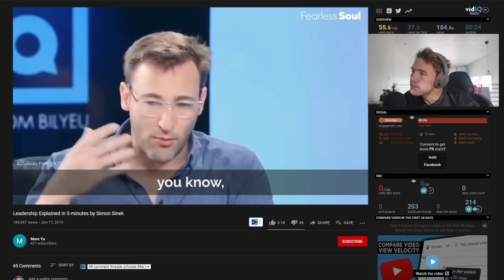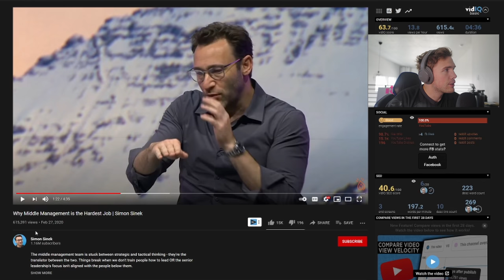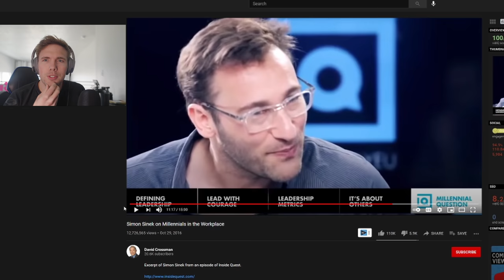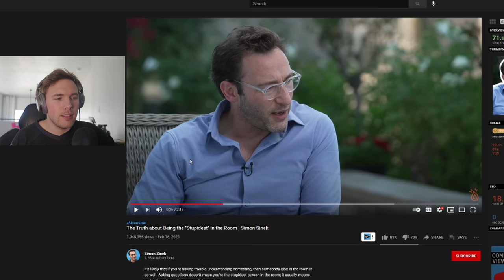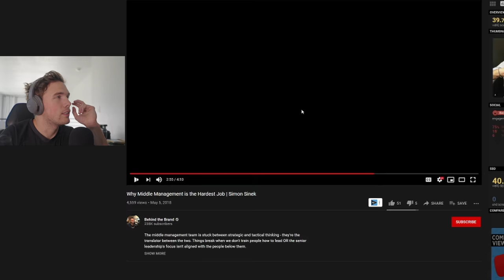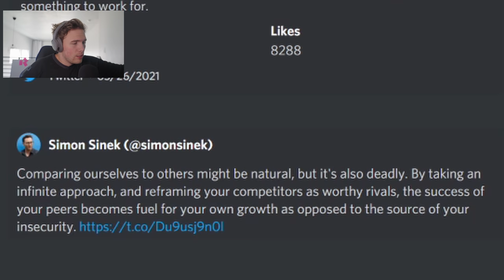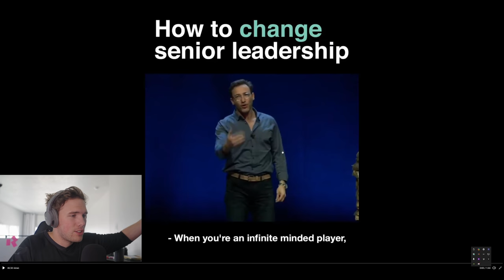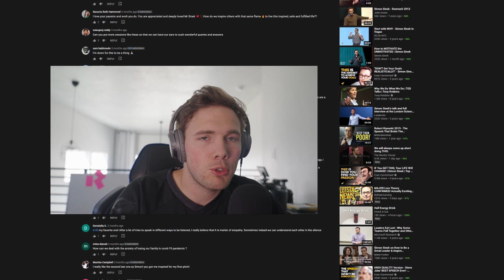The CULT of Simon Sinek..(The Feelgood Corporate Guru)